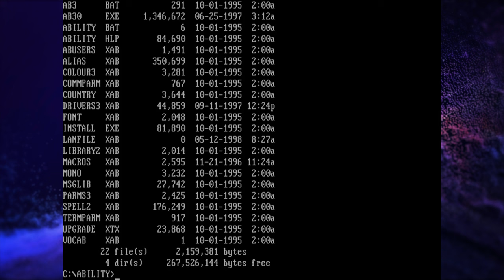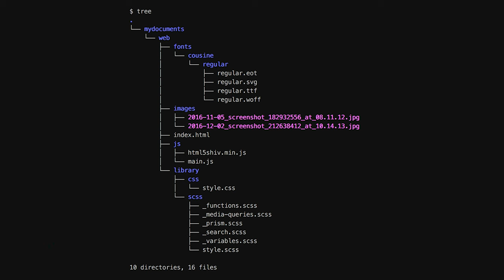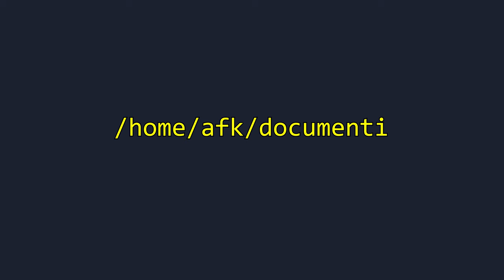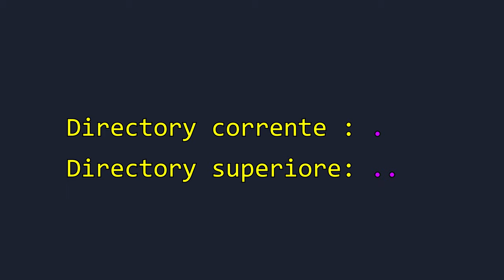EP8 - FILE SYSTEM: Struttura, Nomi, e organizzazione dei file e directory - AFK UNDER THE HOOD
In questo capitolo pariliamo di uno degli argomenti più affascinanti (almeno per me): il File System. Scopriamo come questo componente del sistema operativo struttura, assegna nomi, gestisce l'accesso e la sicurezza dei file.

Partiamo dalla base: il nome del file. Esaminiamo quanto può essere lungo, se i caratteri speciali sono ammessi e se il sistema operativo fa distinzione tra maiuscole e minuscole. Approfondiamo il concetto di estensione e discutiamo del suo ruolo nel sistema operativo, nonché delle sue limitazioni e peculiarità.

Approfondiamo i tipi principali di file, compresi i file regolari, le directory e i file speciali a carattere e a blocchi. Distinguamo tra file di testo e file binario, esplorando le differenze e il concetto di "magic number" come sequenza di byte che identifica il vero contenuto di un file. Parliamo dove si trova comunemente questo "numero magico" e la sua importanza nella determinazione del contenuto del file.

La minuatura di questo video è stata generata utilizzando IA

VIDEO UH-23-015f-alpha